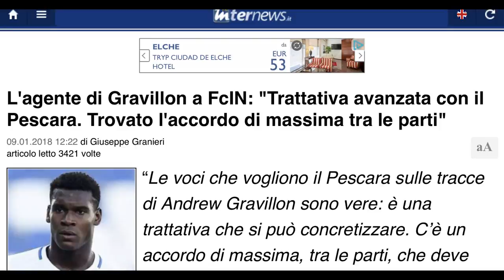Pescara, via Antonino. Stretta finale per l’addio di Mazzotta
Le prossime ore sono decisive per le sorti di Antonio Mazzotta. Il terzino, in scadenza, lascerà il Pescara. Testa a testa tra Parma e Brescia per aggiudicarsi le prestazioni del giocatore. Intanto stamani è stata ufficializzata la rescissione contrattuale col portiere Antonino